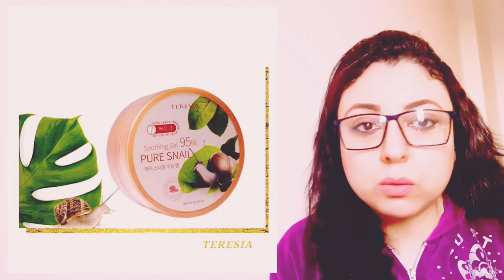تقشير الوجه للبشرة الدهنية | تخلصي من الحبوب والبثور |نصائح لتقشير الوجه بأمان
**عنوان الفيديو:** تقشير الوجه في المنزل: طريقة سهلة وفعالة

**وصف الفيديو:**

تقشير الوجه هو أحد أهم خطوات العناية بالبشرة، حيث يساعد على إزالة الجلد الميت والشوائب، مما يمنح البشرة مظهرًا أكثر نضارة وحيوية. في هذا الفيديو، سنتعرف على طريقة تقشير الوجه في المنزل بطريقة سهلة وفعالة.

**في هذا الفيديو، سنغطي النقاط التالية:**

* أنواع مقشرات الوجه وفوائدها
* كيفية اختيار مقشر الوجه المناسب لنوع بشرتك
* خطوات تقشير الوجه بالخطوات
* نصائح لتقشير الوجه بأمان

**في نهاية هذا الفيديو، ستكونين قادرة على تقشير وجهك في المنزل بطريقة سهلة وفعالة، مما سيمنحك بشرة نضرة وصحية.**

**ملاحظات إضافية:**

* يمكن إضافة صور أو مقاطع فيديو توضيحية لخطوات التقشير.
* يمكن إضافة نصائح إضافية حول تقشير الوجه، مثل:
    * استخدام مقشر الوجه مرة واحدة أو مرتين في الأسبوع، حسب نوع بشرتك.
    * تجنب تقشير الوجه إذا كانت بشرتك متهيجة أو حساسة.
    * استخدام واقي الشمس بعد تقشير الوجه للحماية من أشعة الشمس الضارة.

أتمنى أن يساعدك هذا الوصف في إنشاء فيديو تقشير الوجه الخاص بك.
انا هبه هقدم لكم هنا فى القناة على يوتيوب فيديوهات العنايه الشخصيه للبنت و افضل روتين العنايه بالبشره و العناية بالبشرة الدهنية والعناية
 بالبشرة والشعرو ايضا افضل منتجات العنايه بالبشره والجسم والشعر وومنتجات العناية بالبشرة والشعر والجسم و روتين العنايه بالجسم كله و العنايه بالجسم و منتجات العنايه بالشعر وكيفيه العنايه بالشعر بعد عمل البروتين وميك اب ومكياج ومكياج يومى خفيف وميك اب تتوريال  ومنتجات وميك اب كورى و منتجات شي ان هول  ومشتريات العنايه بالاظافر واليدين

أهلا بيكم انا هبه
دكتوره عندى خبره سنين كتيييير فى الأدوية والتجميل اشتغلت مندوبه علميه فى كبرى شركات الأدوية زى نوفارتس وباير وليو وبورنجر انجلهايم هقدر افيدك بشكل علمى وطبى وب ريفيوهات وتجربتى  مع منتجات العنايه بالبشره والشعر والتجميل والعنايه الشخصيه
شوفى الفيديوهات ولو عندك إستفسار وطلب منتج تجميل تواصلى معانا واتس لحجز موعد مجانا معى او مع دكاتره زملائى فى الشركه هنقدر نوفرلك النصيحه الصح للعنايه بنفسك ونوفرلك ارقى منتجات التجميل ومتابعه النتايج
لما تعملو شير والمحتوى يوصل لعدد كبير من الناس الشركه بتعمل تخفيضات وعروض هتعجبكم

يوتيوب  عليه المسابقات و المنتجات اعملو إشتراك 💁🏻‍♀️